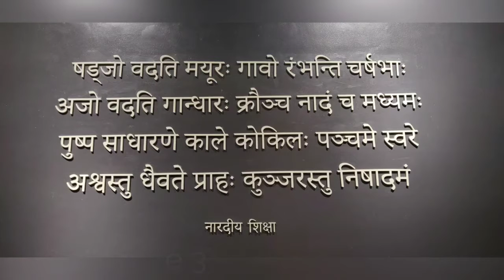IME - Music Museum